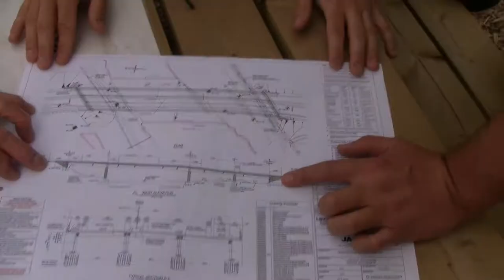Bay Gateway Trailer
The Bay Gateway project was of huge significance to the people of Lancaster and Morecambe and the gargantuan scale of the construction was the talk of the town for over 2 years. Now, courtesy of the Morecambe Bay Movie Makers, you can own the complete story of the construction on DVD.

This 60 minute long documentary shows each intricate stage of the project, culminating in its official opening in early 2017.

Priced at £10, with all proceeds going to St John's Hospice, this is a great chance to support your local hospice and to own the full story of the Bay Gateway! Hurry, only limited number of DVD's have been pressed!